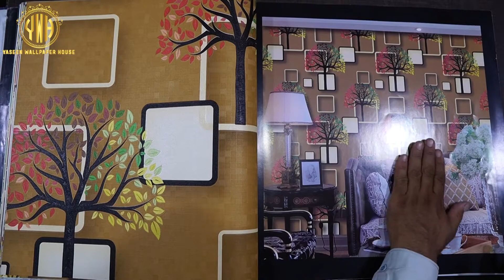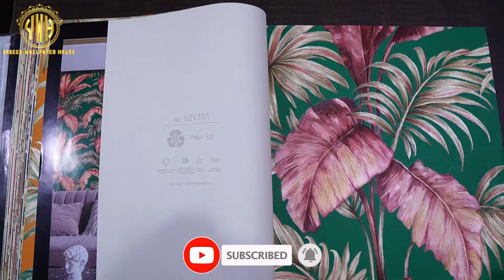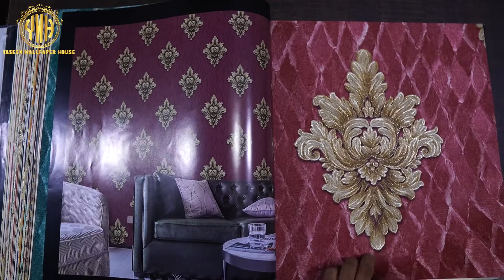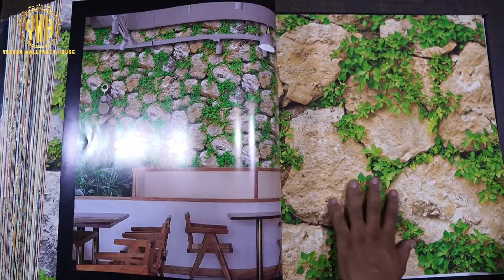Beautiful 3D 4D 5D Wallpapers Mix Design | Yaseen Wallpaper House